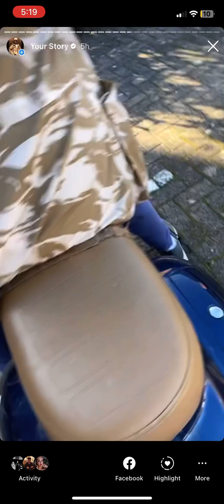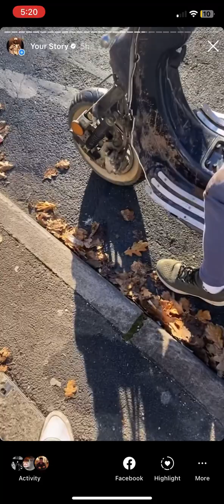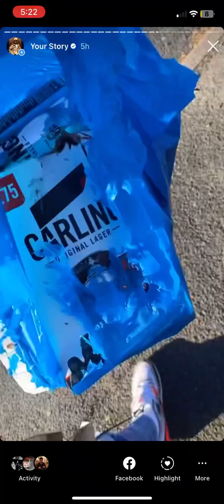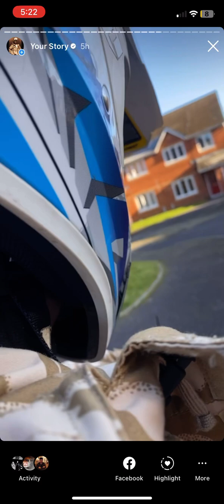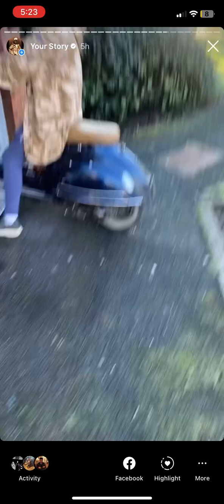The bike accident with sketchy